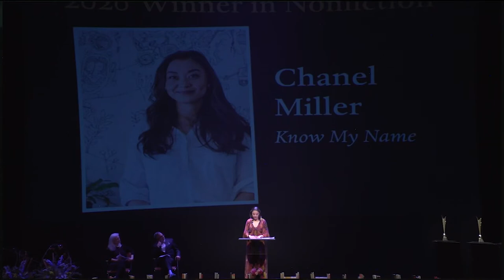2020 & 2021 DAYTON LITERARY PEACE PRIZE AWARDS PROGRAM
Gilbert King Moderator
06:41 Sharon Rab, founder of the Dayton Literary Peace Prize
13:06 Ron Rollins introduces Jennifer Eberhardt
16:05 Jennifer Eberhardt - Biased
26:25 Ron Rollins introduces Jordan Ritter Conn
27:48 Jordan Ritter Conn - The Road From Raqqa:
35:28 Susan Southard introduces Chanel Miller
41:32 Chanel Miller - Know My Name
54:26 Susan Southard introduces Ariana Neumann
57:47 Ariana Neumann - When Time Stopped
1:10:40 Moriel Rothman-Zecher introduces Christy Lefteri
1:16:37 Christy Lefteri - The Beekeeper of Aleppo
1:19:11 Moriel Rothman-Zecher introduces Nguyen Phan Que Mai
1:23:52 Nguyen Phan Que Mai - The Mountains Sing
1:36:33 Gilbert King introduces Alice Hoffman
1:39:39 Alice Hoffman - The World That We Knew
1:45:58 Gilbert King introduces Alexander Starritt
1:49:00 Alexander Starritt - We Germans
1:57:58 Gilbert King introduces Gloria Steinem
1:59:33 Gloria Steinem introduces Margaret Atwood
2:01:34 Margaret Atwood - Distinguished Achievement Award
2:12:02 Central State University Chorus

About the Dayton Literary Peace Prize-
The Dayton Literary Peace Prize honors writers whose work uses the power of literature to foster peace, social justice, and global understanding. Launched in 2006, it is recognized as one of the world’s most prestigious literary honors, and is the only literary peace prize awarded in the United States. Inspired by the Dayton Peace Accords, the Dayton Literary Peace Prize awards a $10,000 cash prize each year to one fiction and one nonfiction author whose work advances peace as a solution to conflict, and leads readers to a better understanding of other cultures, peoples, religions, and political points of view. Additionally, the Ambassador Richard C. Holbrooke Distinguished Achievement Award is bestowed upon a writer whose body of work reflects the Prize's mission; previous honorees include Wendell Berry, Taylor Branch, Geraldine Brooks, Louise Erdrich, John Irving, Barbara Kingsolver, Nicholas Kristof and Sheryl WuDunn, Tim O'Brien, Marilynne Robinson, Gloria Steinem, Studs Terkel, Colm Tóibín, and Elie Wiesel.